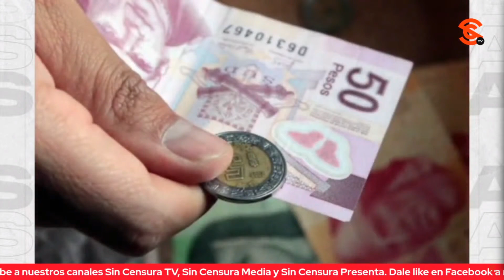EL SOÑADO REGRESO DE DEL MORAL COMO DIRIGENTE DEL PRI EN EL EDOMÉX, ANALIZA YAMEL ESQUIVEL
La periodista Yamel Esquivel García nos habla sobre el soñado regreso de Alejandra del Moral como dirigente del PRI en el Estado de México… Soñado por los pocos priistas que se aferran a lo mínimo que les queda